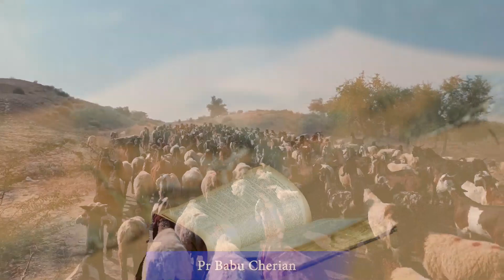A Message for Missionaries | Pr Babu Cherian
A Message for Missionaries, Mission Challenge, Babu Cherian